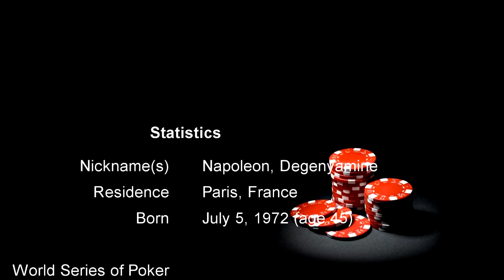David Benyamine Professional Poker Player Profile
A profile on professional poker player David Benyamine for poker news and exclusive free bonuses at top online poker sites.